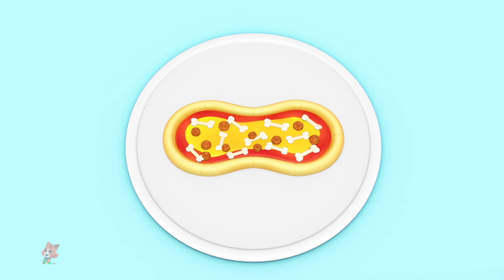Vaya Equipo, Baile Sobre Hielo Y más Dibujos Animados Divertidos De Woofies Para Niños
Kids Tv Cartoon Show en Español te presenta la recopilación de todos los capítulos de la nueva y divertida serie de dibujos animados de Woofees.